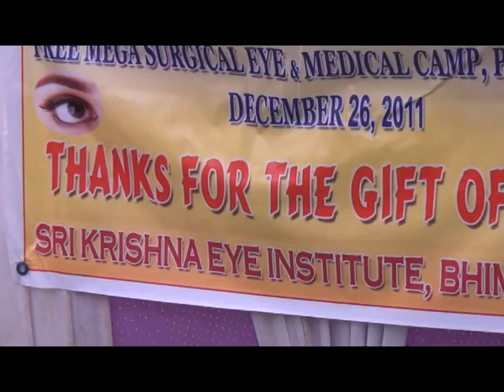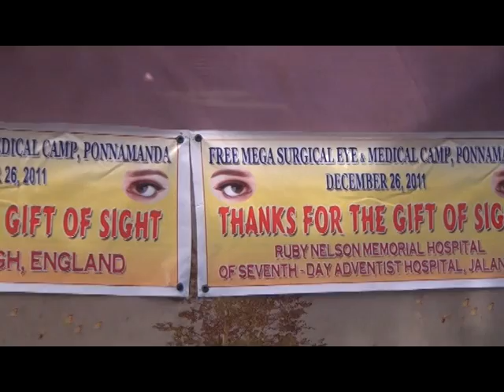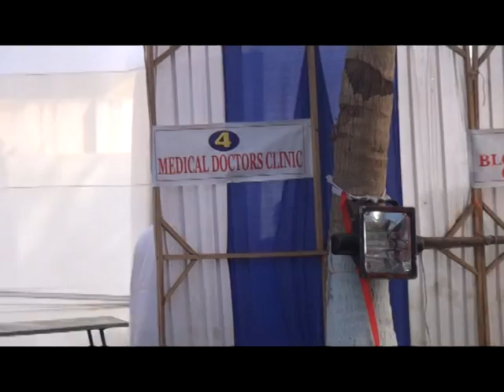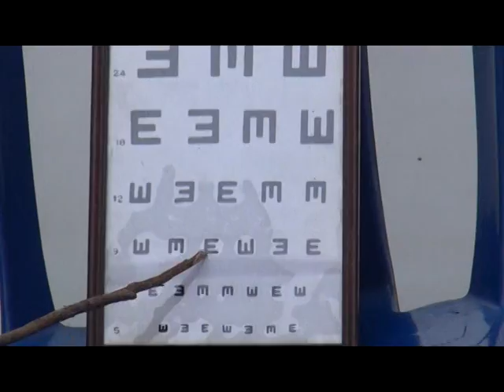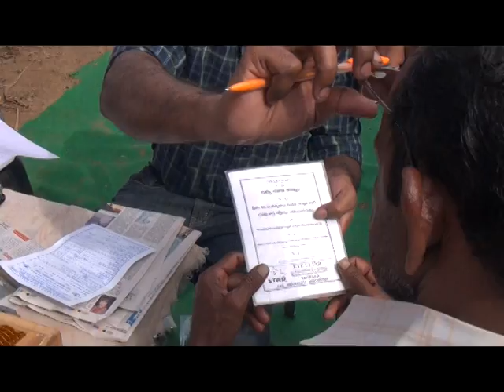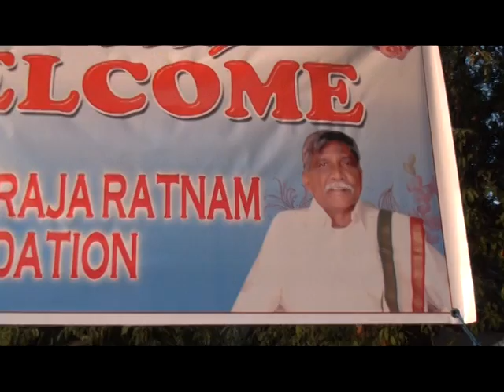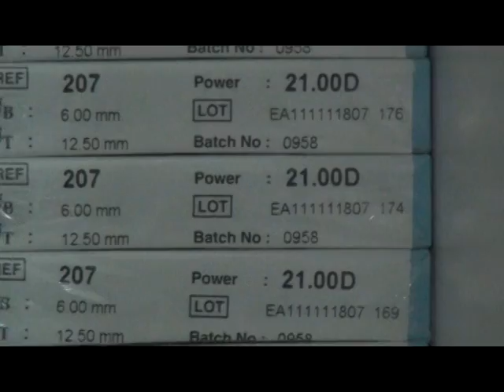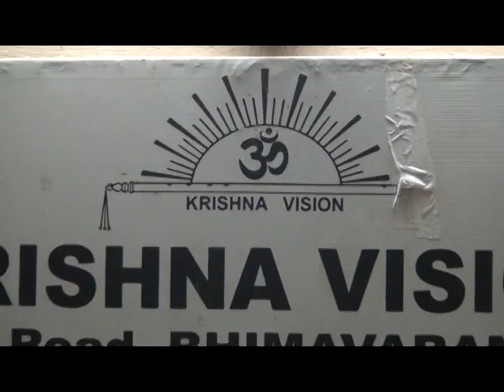Dr Jacob Prabhakar Eye Camp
At Poonamanda and Bhimavaram on Dec 26, 2012.